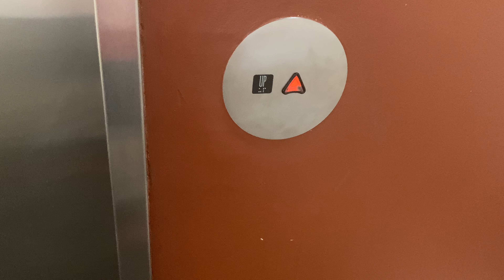1499. Montgomery Vector Hydraulic Elevator at NetCenter - Hampton, VA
(5/1/24) This is a nice elevator in a former shopping mall. This was installed as part of the 1990 expansion it had.